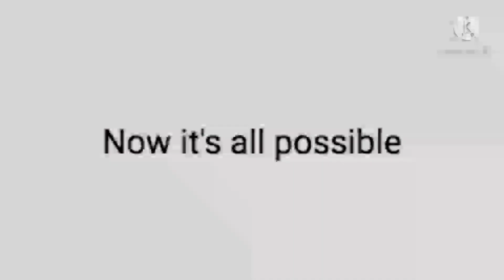Full Best Animation Logos In Luig Group